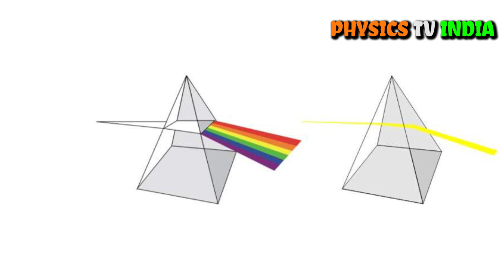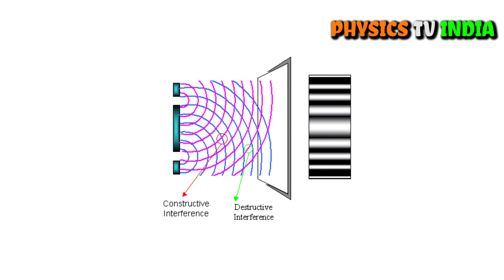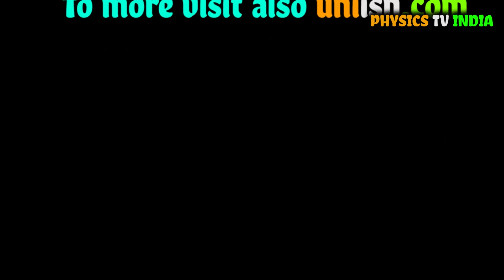what is Thomas young double slit experiment ? in Hindi | physics tv india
RR stands for Reimagine Reality our tagline is “ A place for free thinkers “
This is the ultimate destination for exploring the endless possibilities of our imagination. Join us as we delve into science, technology, art, and philosophy, pushing the boundaries of what we know and challenging the status quo.

Some valuable videos for you